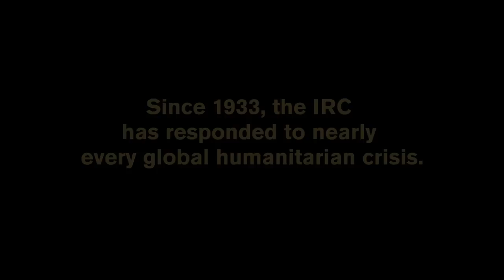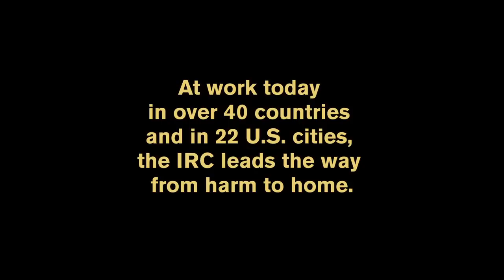The IRC is there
From Syria to Central African Republic, the International Rescue Committee is reaching millions of men, women and children caught in crisis. Hear their stories.

Produced and edited by Ruth Fertig.